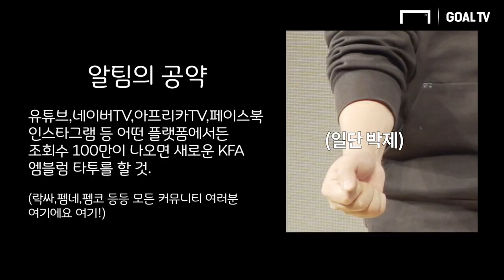우리 호랑이가 달라졌어요! 유니폼도 달라졌어요!! [GOAL LIVE]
대한축구협회에서 새로운 엠블럼과 유니폼을 발표했습니다!
여러분의 생각은 어떠신가요?

촬영 : 류보형, 박한솔 PD

출처 (Credit):
김성원 - Click Clock